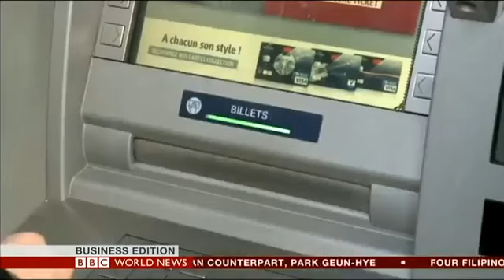Hassan Dudde MD of SEF appears on BBC Business Edition Tanya Beckett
Hassan Dudde MD of Somali Economic Forum was interviewed by the BBC's Business Edition presenter Tanya Beckett, during the Somalia Trade and Investment Event in London, May 2013.
The event was chaired by Minister for Africa Mark Simmonds, with keynote speeches by Secretary of State for International Development Justine Greening and HE Hassan Sheikh Mohamud, the President of Somalia. The event’ SME Sector was chaired by Hassan Dudde, Managing Director of Somali Economic Forum.